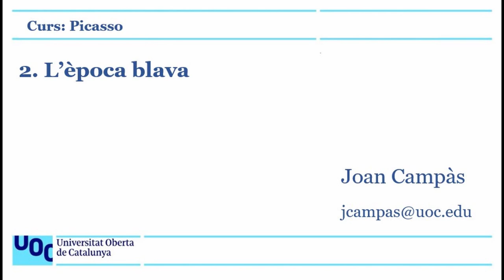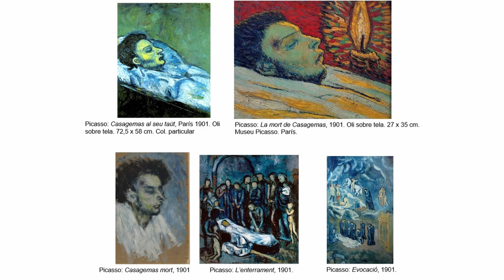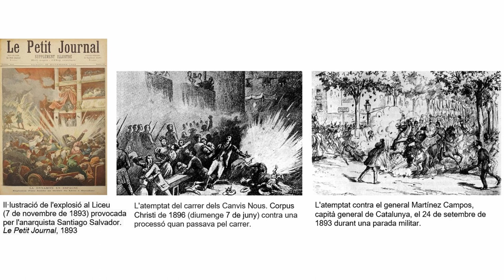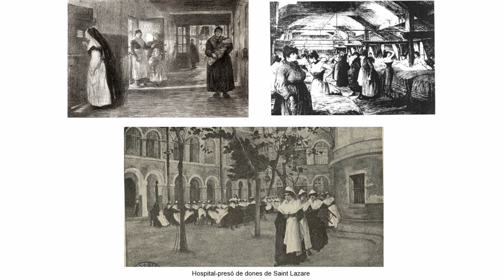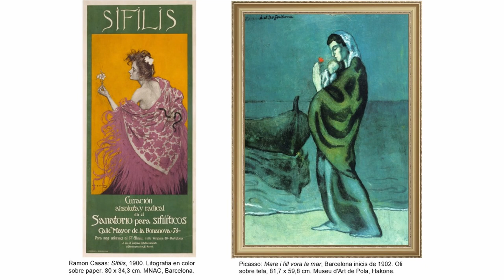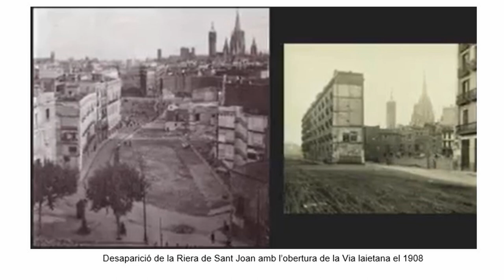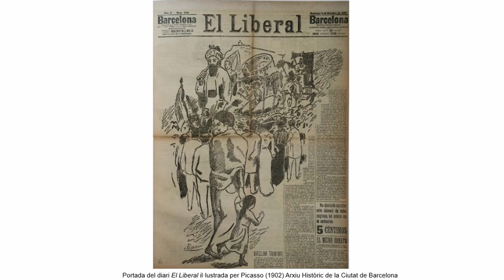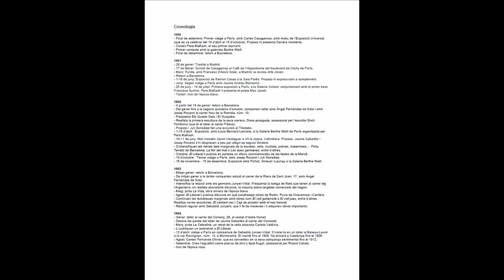Curs Picasso. 2. Època blava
A partir del comentari d'una cinquantena d'obres, es realitza un estudi de l'evolució de l'època blava (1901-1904), un període influït pels recursos tècnics i iconogràfics de molts artistes i de diferents èpoques, com ara El Greco, Carrière, Puvis de Chavannes, Toulouse-Lautrec, van Gogh, Steinlein o Gauguin, però que va posar l’èmfasi en la seva pròpia exploració del tema de la solitud i el seu interès per l'experimentació formal.

La monocromia blava està matisada per marrons, ocres, verds o grocs, però sempre com a subalterns del blau. Són obres en què predomina el color blau, un dibuix precís de figures humanes distorsionades i allargades a la manera del Greco i uns temes plens de malenconia, dolor, pobresa i solitud.

Les fonts de les que s'alimenten l'època blava són:
• el suïcidi de Carles Casagemas
• la misèria,  patiment, solitud i desesperació per les condicions de vida a París (pobre, estranger, sol)
• la influència decisiva del cinema mut
• el clima social del moment a Barcelona, un dels santuaris del pensament anarquista revolucionari,
• els contrastos socials i la vida trista dels barris miserables que el dugué a fer un desafiament al món dels rics i dels indiferents, dels potentats i dels hipòcrites, revelant la cínica immoralitat de la societat. .

Els seus herois (que surten de les seves visites a hospitals, manicomis i hospicis) eren els portadors de veritats ocultes per a la majoria dels mortals i només accessibles a la mirada interior; no és per atzar que gairebé tots els personatges del període blau semblen invidents. Són pobres, invàlids, desheretats, pàries de la societat en els seus llits ronyosos, marginats per la societat, personatges habituals als carrers i les tavernes de les grans ciutats com captaires, cecs, i dones solitàries sumides a la misèria.

Però no només és la compassió sentimental per ells allò que l'artista expressa: és un món de solitud orgullosa, de puresa moral.

Amb tot, exclou la sensibilitat cap a la dignitat del treball: els personatges de Picasso no treballen ni expressen cap queixa; simplement pateixen la desesperació de la seva condició.

No va ser la pobresa la que el va portar a pintar els empobrits marginats de la societat, sinó el fet que els pintés és el que el va fer pobre.

S'hi  comenten les obres més representatives:
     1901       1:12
Maternitat  1:12
Jo Picasso  2:18
La Gommeuse 3:54
L’habitació blava 9:31
La dona en blau 12:03
El nen/nena amb colom 20:33
Mare i fill  27:18
Mare i fill  28:40
Le Gourmet  29:47
Jaume Sabartés amb pinçanàs 31:12
La bevedora d’absenta 34:46
El bock  38:54
Dos saltimbanquis i Arlequí pensatiu 41:51
Cortesana amb collaret de pedreria 44:42
La dona de la còfia 45:06
Evocació i L’enterrament 47:57
Autoretrat  51:20

     1902  51:59
La Douleur  52:48
Terrats de Barcelona 54:50
La copa blava  56:03
La flor del mal  57:11
Retrat de Sebastià Junyent 58:52
El bevedor d’absenta 1:00:51
Dona asseguda 1:02:08
Dona dels braços creuats 1:05:25
Les dues germanes 1:06:51
El menjar del cec 1:11:57
El venedor de vesc 1:16:40

     1903  1:17:19
Terrats de Barcelona 1:18:50
Figures vora el mar 1:20:33
Pobres vora el mar 1:21:11
El jueu vell  1:21:51
El vell guitarrista 1:22:38
El foll   1:23:36
Desemparats  1:26:35
La sopa  1:28:29
Dues prostitutes en un bar 1:30:21
Nu femení d’esquena 1:30:53
Retrat de Sebastià Junyer 1:31:53
L’abraçada  1:34:52
L’alcavota bòrnia 1:36:22
Cap de dona amb mocador vermell 1:38:44
La vida  1:39:38

     1904  1:46:06
La planxadora  1:47:10
La dona del corb 1:49:42
L’àpat frugal  1:50:36

     1905  1:53:37
Acròbata i jove arlequí 1:53:42
Dos acròbates amb gos 1:54:42
La noia de Mallorca  1:56:21
Nen amb un gos  1:57:00
Cronologia  1:57:59
Bibliografia  1:58:04